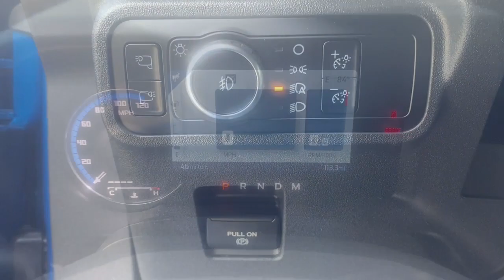2024 Ford Bronco Summit, Union County, Bridgewater, Somerset, Morris County RLA25405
Velocity Blue Metallic New 2024 Ford Bronco Outer Banks available in 245 Broad Street, Summit, New Jersey at Salerno Duane Ford. Servicing the Summit, Union County, Bridgewater, Somerset, Morris County, NJ area.

Bronco Outer Banks
2024 Ford Bronco Outer Banks - Stock#: RLA25405

Velocity Blue Metallic 2024 Ford Bronco Outer Banks 4WD 10-Speed Automatic 2.7L EcoBoost V6 10 Speakers w/Subwoofer 18 Bright Machined Aluminum Wheels 3.73 Axle Ratio 360-Degree Camera 4-Wheel Disc Brakes 7 Speakers ABS brakes Adaptive Cruise Control Additional Sound Deadening Air Conditioning Alloy wheels AM/FM radio: SiriusXM with 360L AM/FM Stereo Auto High-beam Headlights Auto-dimming Rear-View mirror Automatic temperature control Brake assist Carbonized Gray Molded-In-Color Hard Top Compass Connected Navigation Delay-off headlights Driver door bin Driver vanity mirror Dual front impact airbags Dual front side impact airbags Dual Smart Charging USB Ports Electronic Stability Control Emergency communication system: 911 Assist Equipment Group 314A High/Lux Package Evasive Steering Assist Exterior Parking Camera Rear Front & Rear Floor Liners Front anti-roll bar Front Bucket Seats Front Center Armrest Front dual zone A/C Front fog lights Front License Plate Bracket Front Parking Sensors Front reading lights Front Row Top Panels Storage Bag Front wheel independent suspension Fully automatic headlights Hard Top Sound Deadening Headliner Heated door mirrors Heated front seats Heated Leather-Trimmed/Vinyl Bucket Seats Heated Steering Wheel Illuminated entry Information on Demand Panel Integrated roll-over protection Leather Shift Knob Low tire pressure warning Navigation system: Connected Navigation Occupant sensing airbag Outside temperature display Overhead airbag Overhead console Panic alarm Passenger door bin Passenger vanity mirror Power door mirrors Power driver seat Power passenger seat Power steering Power windows Radio data system Radio: B&O Sound System by Bang & Olufsen Rear seat center armrest Rear window defroster Rear-Window Defroster & Washer Remote keyless entry Security system Sideview Mirrors SiriusXM Radio w/360L Speed control Split folding rear seat Steering wheel mounted audio controls SYNC 4 Tachometer Telescoping steering wheel Tilt steering wheel Traction control Trip computer Universal Garage Door Opener Variably intermittent wipers Voltmeter Wireless Charging Pad.Recent Arrival!
ENGINE: 2.3L ECOBOOST I-4  (STD),Turbocharged,Four Wheel Drive,Power Steering,ABS,4-Wheel Disc Brakes,Brake Assist,Aluminum Wheels,Tires - Front All-Terrain,Tires - Rear All-Terrain,Conventional Spare Tire,Tire Pressure Monitor,Conventional Spare Tire,Tow Hooks,Tow Hooks,Heated Mirrors,Power Mirror(s),Rear Defrost,Privacy Glass,Intermittent Wipers,Variable Speed Intermittent Wipers,Running Boards/Side Steps,Rollover Protection Bars,Convertible Soft Top,Power Door Locks,Daytime Running Lights,Automatic Headlights,LED Headlights,Fog Lamps,Automatic Highbeams,AM/FM Stereo,Satellite Radio,Requires Subscription,Satellite Radio,MP3 Player,Steering Wheel Audio Controls,Requires Subscription,AM/FM Stereo,Satellite Radio,Requires Subscription,MP3 Player,Bluetooth Connection,Telematics,Auxiliary Audio Input,WiFi Hotspot,Smart Device Integration,Requires Subscription,Bluetooth Connection,Power Passenger Seat,Pass-Through Rear Seat,Rear Bench Seat,Adjustable Steering Wheel,Trip Computer,Power Windows,WiFi Hotspot,Leather Steering Wheel,Keyless Entry,Power Door Locks,Keyless Entry,Power Door Locks,Keyless Start,Cruise Control,Climate Control,Multi-Zone A/C,A/C,Power Driver Seat,Power Passenger Seat,Leather Seats,Bucket Seats,Heated Front Seat(s),Driver Adjustable Lumbar,Premium Synthetic Seats,Auto-Dimming Rearview Mirror,Driver Vanity Mirror,Passenger Vanity Mirror,Driver Illuminated Vanity Mirror,Passenger Illuminated Visor Mirror,Floor Mats,Remote Engine Start,Smart Device Integration,Remote Engine Start,Keyless Start,Navigation System,Power Windows,Power Door Locks,Trip Computer,Security System,Immobilizer,Traction Control,Stability Control,Traction Control,Front Side Air Bag,Telematics,Requires Subscription,Front Collision Mitigation,Rear Parking Aid,Blind Spot Monitor,Cross-Traffic Alert,Lane Departure Warning,Lane Keeping Assist,Lane Departure Warning,Driver Monitoring,Tire Pressure Monitor,Driver Air Bag,Passenger Air Bag,Front Head Air Bag,Rear Head Air Bag,Passenger Air Bag Sensor,Driver Restriction Features,Child Safety Locks,Back-Up Camera